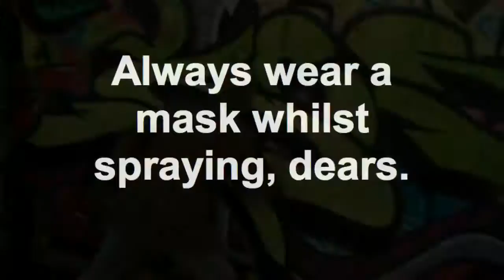Knestor visits the Graffiti Tunnel Sydney, Australia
Professor Jackdaws, proponent of creativity, finds safe harbor for taggers right in the middle of one of the oldest and most revered halls of learning in Australia, the esteemed University of Sydney.
Here the administration has dedicated an entire passageway to the creation of graffiti, which has as its only caveat that no lewd or prurient content be displayed, nor any overtly commercial messages.